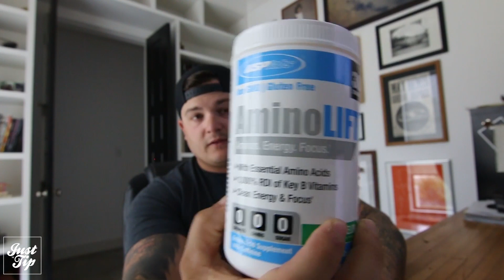MY TRAVEL ESSENTIALS